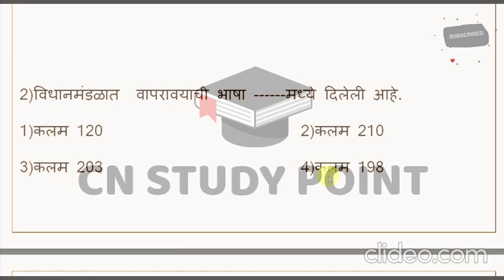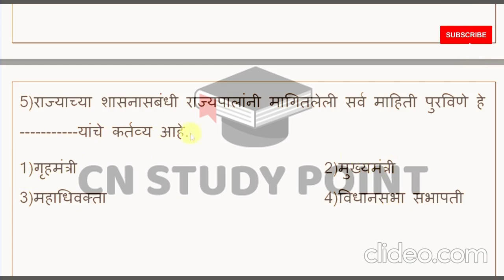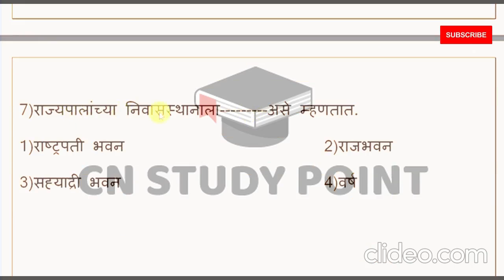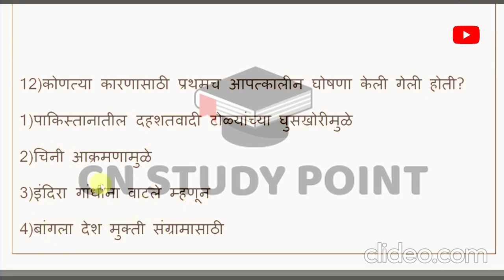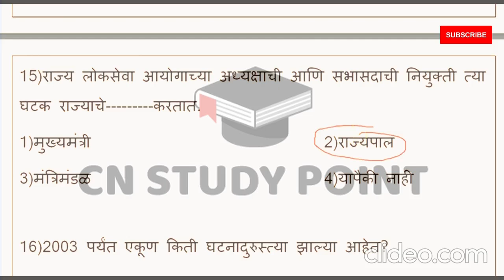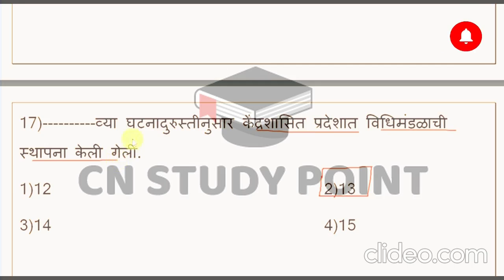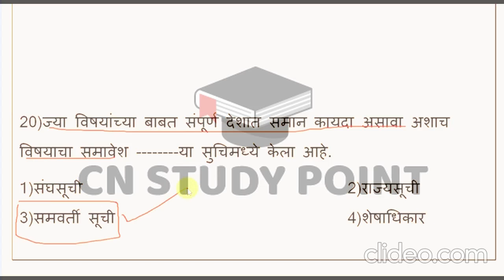राज्यशास्त्र प्रश्न -5| POLITICAL SCIENCE IN MARATHI | UPSC/MPSC/STATE LEVEL # CN STUDY POINT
राज्यशास्त्र प्रश्न -
Political Science in Marathi,
भारतीय राज्यव्यवस्था
 महाराष्ट्राची राज्यशास्त्र
राज्यशास्त्राची परीक्षा
प्रशासकीय व्यवस्था
भारतीय राज्यशास्त्र विचारधारा
 राज्यशास्त्र परीक्षा तयारी
राज्यशास्त्र पाठ्यक्रम, राज्यशास्त्र टिप्स इन
राज्यशास्त्र प्रश्न -1
मराठीत राज्यशास्त्र
 राज्यशास्त्र टॉपिक्स
पोलिटिकल सायन्स मराठी
 राज्यशास्त्र व्हिडिओ
 महाराष्ट्रातील राज्यशास्त्र
 राज्यशास्त्र परीक्षा
 मराठीतून राज्यशास्त्र
राज्यशास्त्र बुक्स, राज्यशास्त्र परिचय

राज्यशास्त्र प्रश्न-1,
मराठीत राज्यशास्त्र,
पोलिटिकल सायन्स मराठीत
 राज्यशास्त्र विषय
 मराठीत राज्यशास्त्र प्रश्न
 पोलिटिकल सायन्स प्रश्न
 राज्यशास्त्र स्टडी मटेरिअल मराठीत
 पोलिटिकल सायन्स इन मराठी
 राज्यशास्त्र परीक्षा मराठीत,
मराठी राज्यशास्त्र प्रश्नपत्रिका